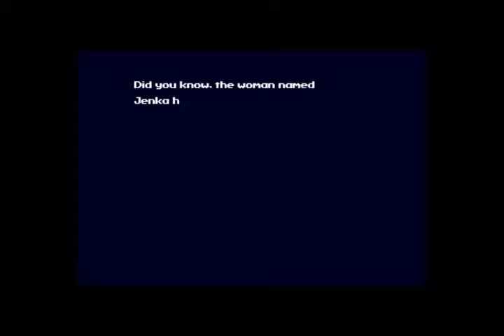Dood Plays: Cave Story+ Ep.9 - Core Failure Simulator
Just like Star Trek, but with 83% less science!

Cave Story+ was created and published by Nicalis, Inc.
Cave Story (Doukutsu Monogatari) was created by Daisuke Amaya / Studio Pixel

Download the original, free version (for Windows in a crapton of languages, Mac in English or Spanish, and Linux in English)

Cave Story is a 2D platformer, sometimes called a "Metroid-Vania shooter" made in 2004 by one Japanese man. Distributed freely, it became a cult classic, eventually getting a published release on WiiWare, DSi, 3DS and Steam.

To anybody who loves platformers, I highly recommend it.